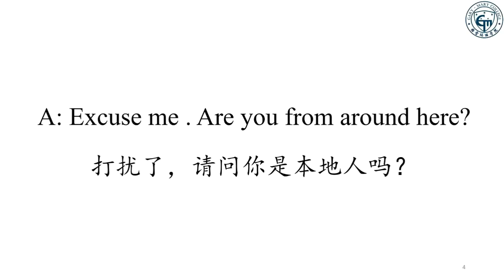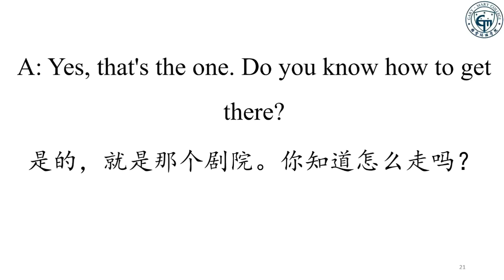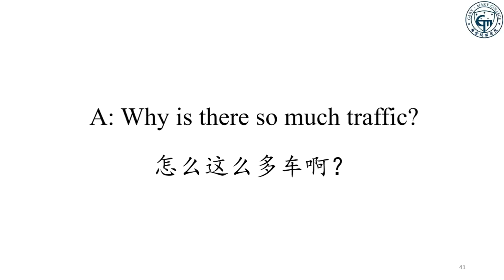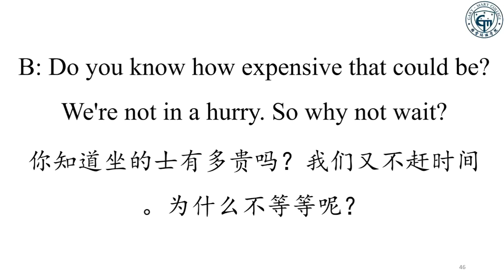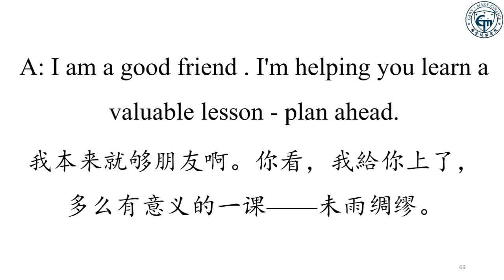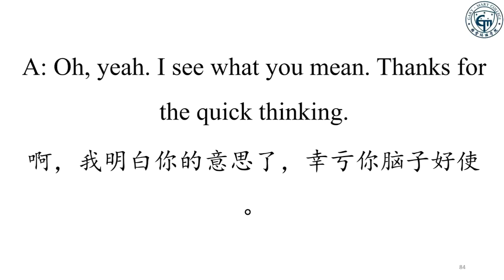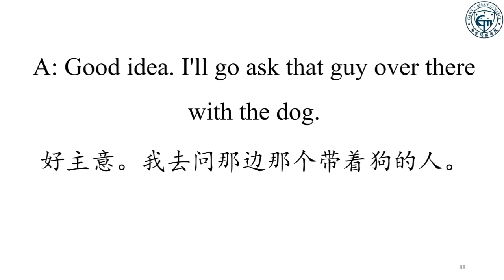一天一個英語小話題|(三十九)在公共汽車站的場景中的英文口語對話|中英對白瘋練英語口語聽力|零基礎英語口語聽力練習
英語口語一天一話題致力於用最科學、有效簡短的方式，在不同場景和環境中提高聽眾們的口語與聽力能力。配上中英對照字幕，反復聽反復看，不知不覺中提升語感、提升口語聽力能力。